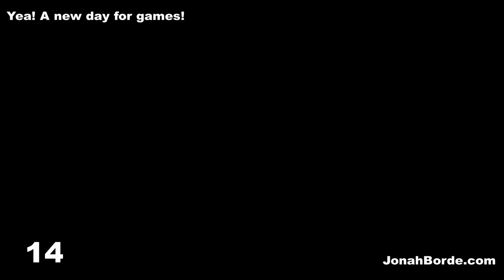Candy Crush Friends Saga Level 2083